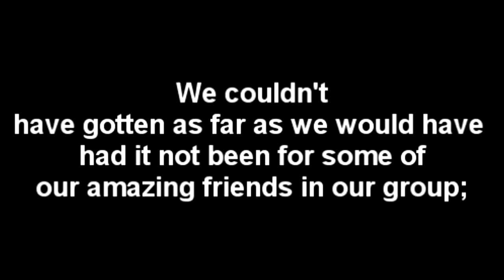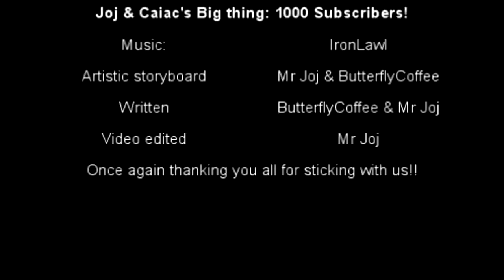1000 Subscriber Special: Joj and Caiac's Big Thing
We made it. I'm so honoured to have you all behind me supporting what I do. Have a very late thank you video and welcome to 2019!